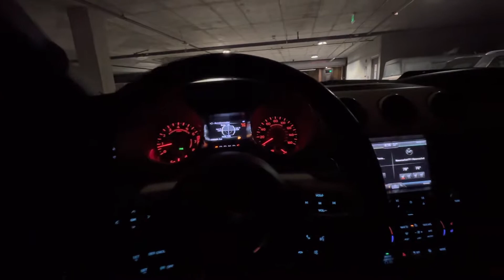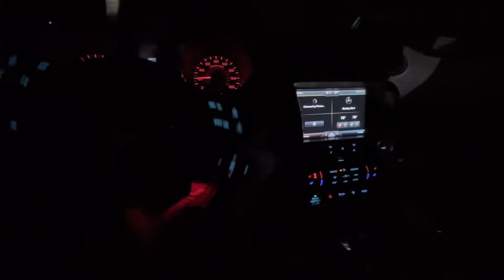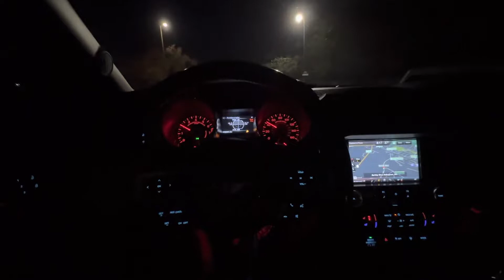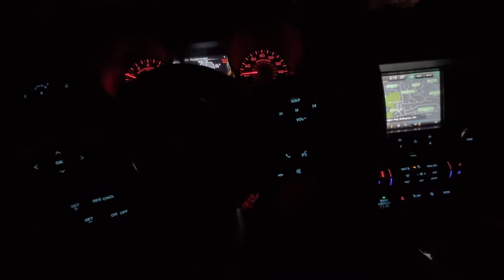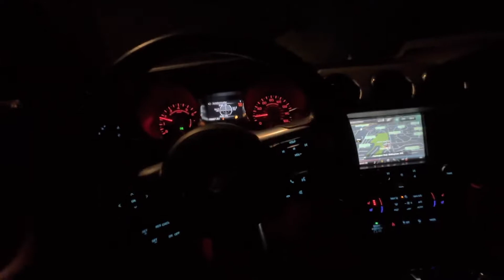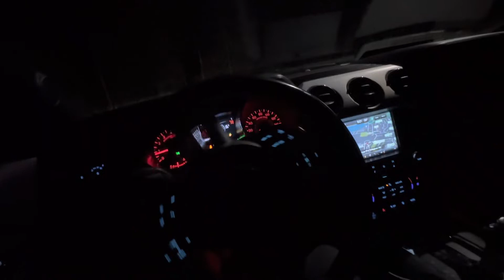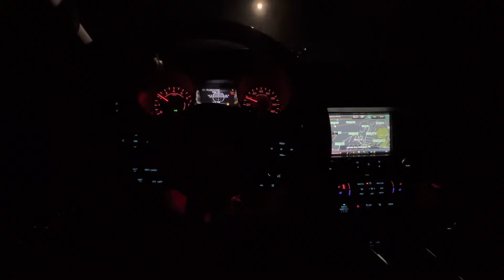2015 Mustang Gt - LOUD POV NIGHT DRIVE